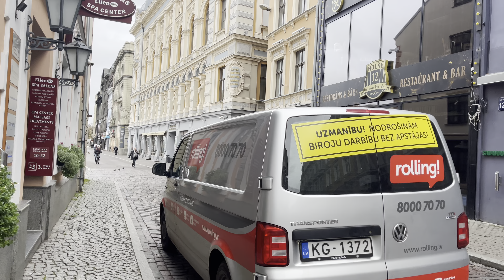Walking Tour Riga Latvia Baltics Lockdown Autumn Life Hiking Vidzeme EU Europe Travel Vlog 4K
Today we are walking through streets of Riga, Latvia.
Riga is the Latvia's capital city. It is also the largest city in the three Baltic states and is home to one tenth of the three Baltic states' combined population. The city lies on the Gulf of Riga at the mouth of the Daugava river where it meets the Baltic Sea. Riga's territory covers 307.17 km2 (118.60 sq mi).

This video is filmied during latest lockdown in Latvia - part  of many videos from Latvia. 🇱🇻

Welcome to GoViewViews

We are Latvian 🇱🇻  family 👩🏼‍❤️‍👨🏼living in UK 🇬🇧 and filming 🎥 video walk tours.

Our goal is to bring for you best informative and insightful Ultra HD - 4K HDR Whattodo Wheretogo LifeinUK walk tours from various destinations we visit.

If you would like to see videos regarding life in London, UK 🇬🇧 please let us know in comments what exactly you would love to see and we will do our best to film vlog about it 🙂

Please remember to subscribe and click BELL 🔔 icon to see the latest published videos, also please feel free to comment under our videos and let us know what you liked and what you would like to see in next videos and do like our videos 😉😉😉
By doing it you will help us to grow better channel!

Please check my equipement:

Europe
Baltic states
Baltics
Latvia
Cambridge
London is back in Business
Let’s do London
London back to Normal
How Central London look now
Queen's walk Southbank
Piccadilly circus
London Walking
London walk
London walking tour
London 2021
London summer walk 2021
Live in London
Live in England
Live In UK